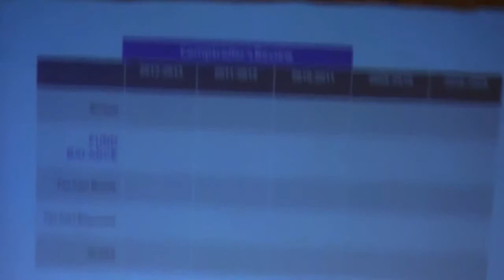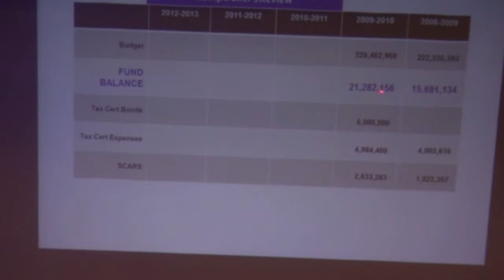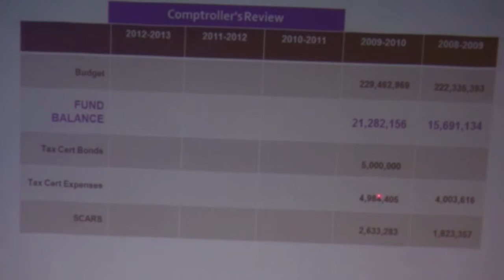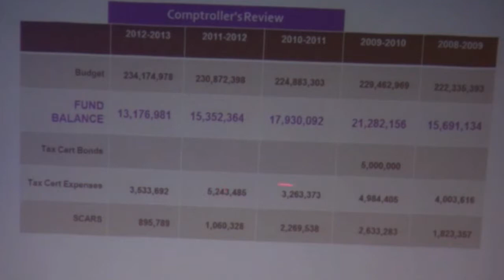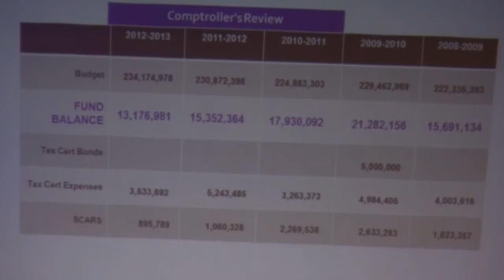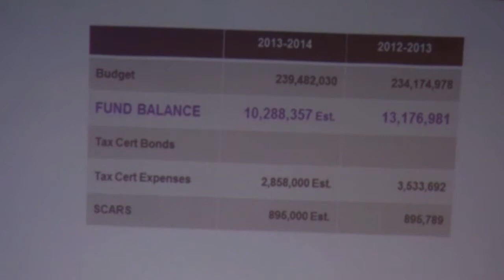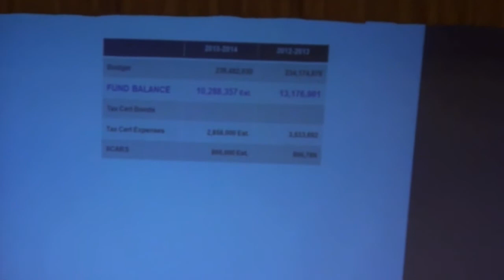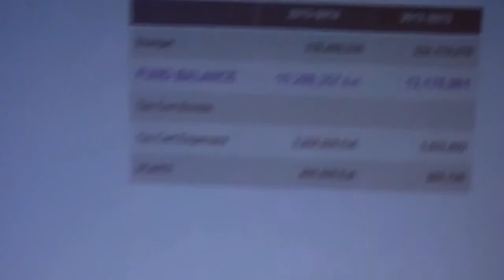Quinn Reax to Comptroller Report Jan 2014